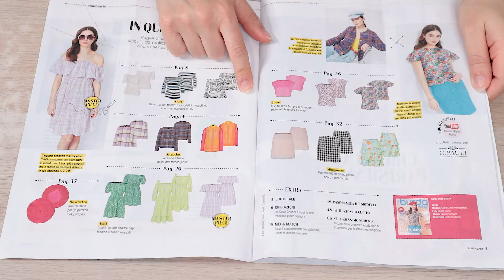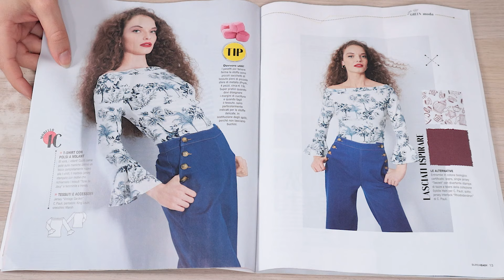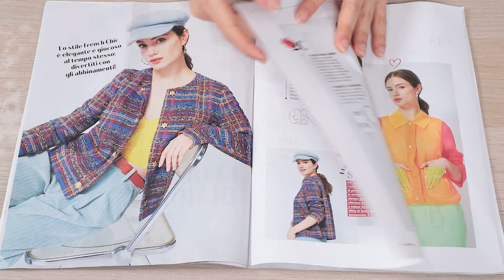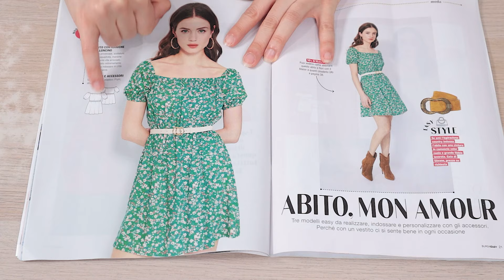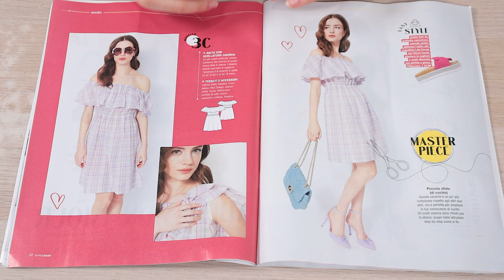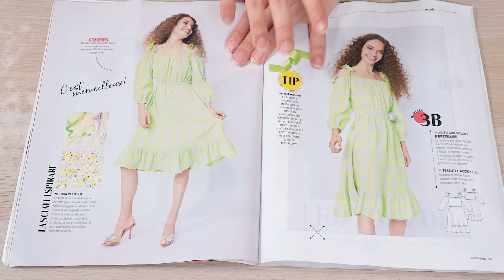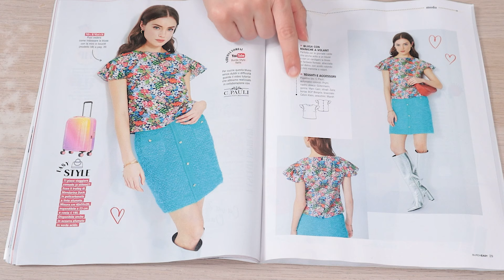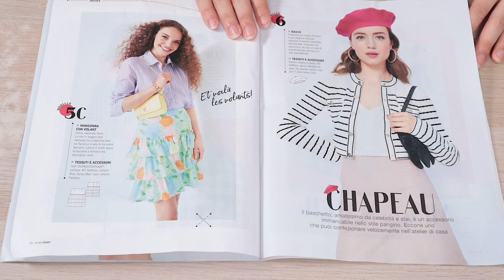Sfogliamo il nuovo Burda easy 2-2024 | Un punto alla volta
Sfogliamo il nuovo Burda easy 2-2024: che cartamodelli sono contenuti all'interno e vi consiglio alcuni tessuti da abbinare per cucire gli abiti.